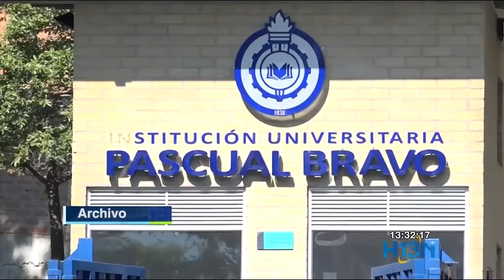Medellín abre programa de becas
La matrícula cero en Medellín ya funcionaba antes del anuncio del Gobierno Nacional. Los recursos para gratuidad de educación universitaria para estratos uno, dos y tres, permitirán extender el beneficio a personas de otros estratos.